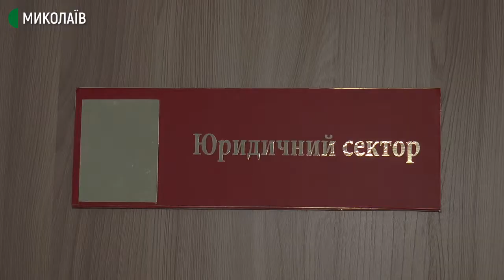Інспекторка ДСНС з Миколаєва поділилася секретом свого успіху в "чоловічому" виді спорту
Анна Горжієвська – старша лейтенантка, інспекторка ГУ ДСНС України в Миколаївській області. Дівчина вже чотири роки займається пожежним кросфітом у рівних умовах з чоловіками та завойовує призові місця.

У своєму робочому повсякденному житті Анна Горжієвська займається оформленням документів після інспектування різних закладів, де протипожежні заходи не дотримані.

У ДСНС Анна працює з 2017 року, тоді ж її помітили та відібрали до жіночої команди з пожежного кросфіту.